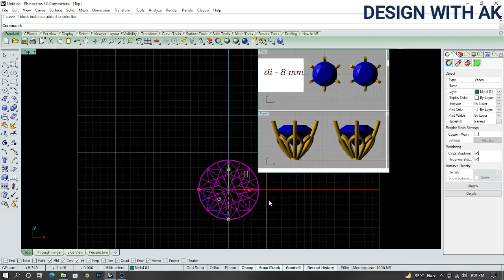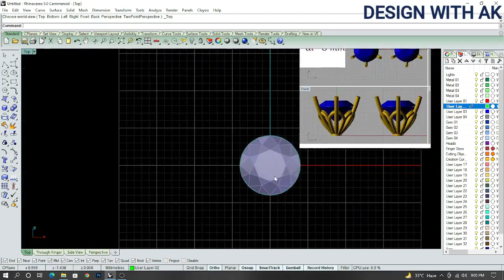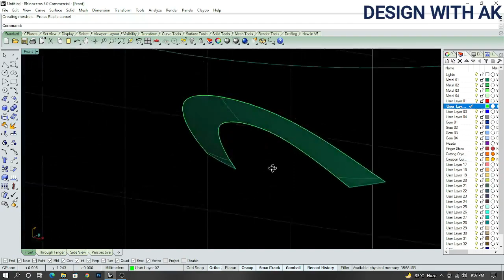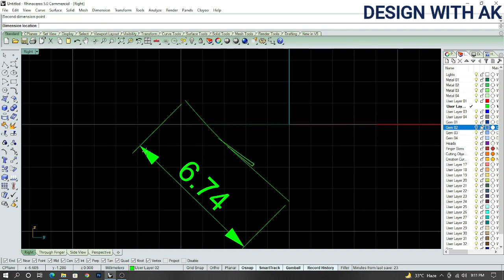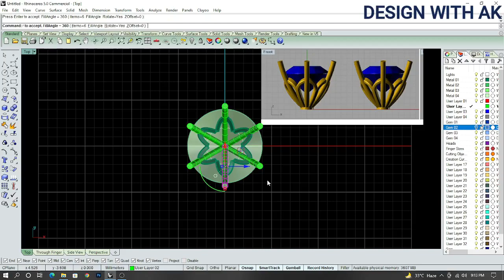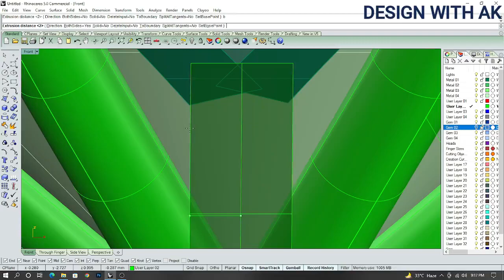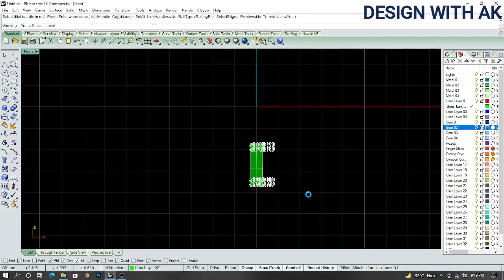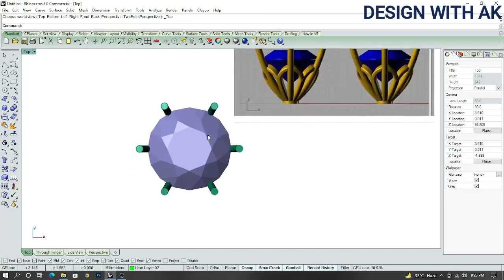collet design in Matrix, CAD Jewelery, rhino, subd, designwithak gemvision, rhinogold